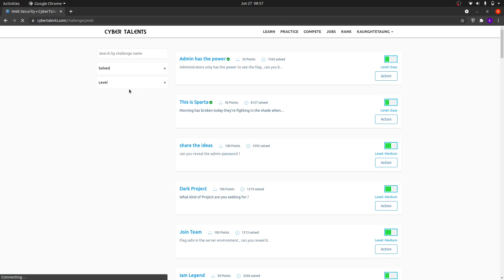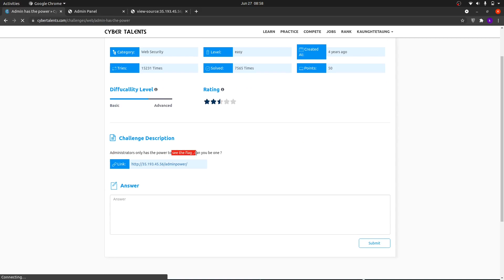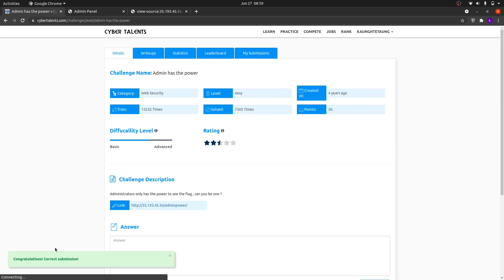CyberTalents CTF: Admin has the power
CyberTaletns is a place to train all hacking and cybersecurity. Tt was old now but it is still usefull.
Vidoes:
TryHackMe: Pickle Rick Walkthroughs- BYPASSING Blacklists: